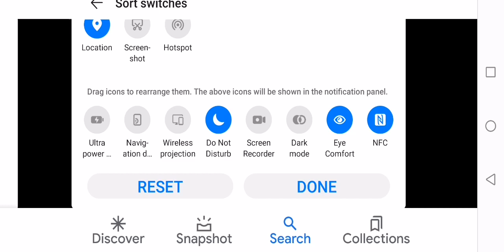What do you think about this character #515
He's Funny

Note I don't hate this character. If you remember my Adam Smasher gets in dead meat video I only gave Buck Cluck a bad card because I thought it would have been funny for the Chicken Little Haters and I respect peoples opinions on Chicken Little if they hate it